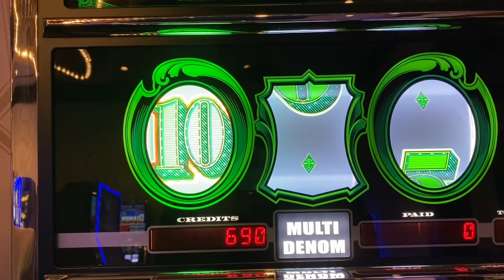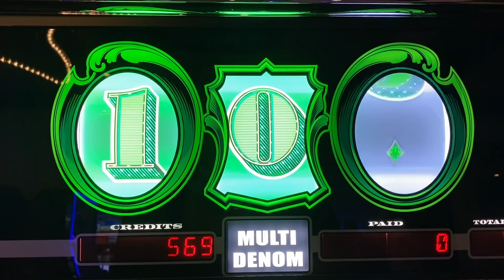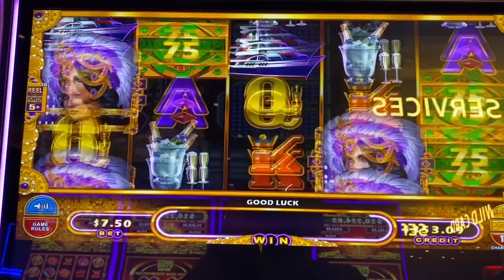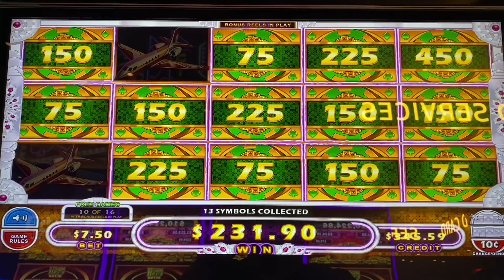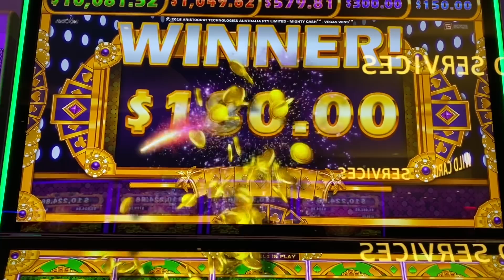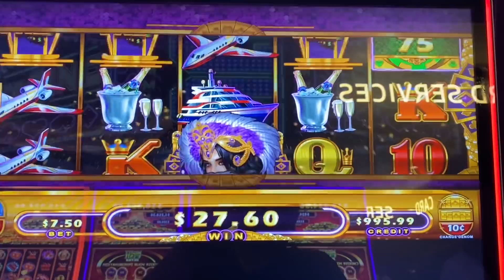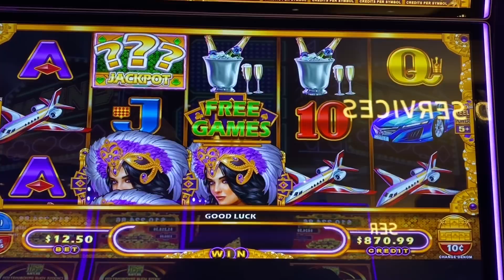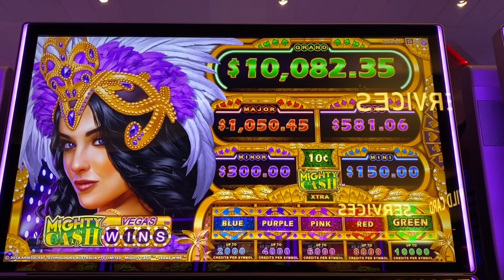MIGHTY CASH LAS VEGAS BIG WINS 🎉 🎰 | CASH MACHINE!! 🤑 | EEEEE 👑🥇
King Jason plays Cash Machine and a Mighty Cash Las Vegas at Hard Rock casino in Wheatland, CA!!

Did you know I love Cash Machine?! Check out this amazing run including a 1st Spin Bonus when I take it to $5 Denom!

We are up to 68 members of the CourtEEE family!  Once we hit 100 CourtEEEs we will have a special high limit live slot play celebration!  Supporting my channel is only .33 cents per day!!